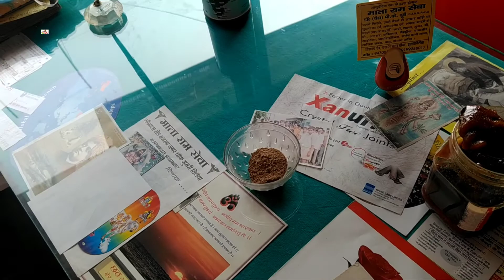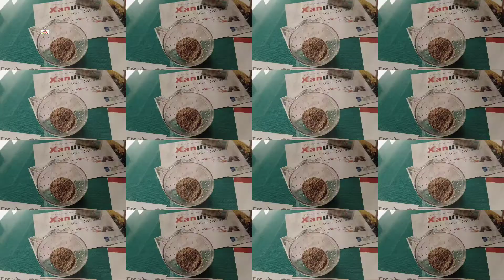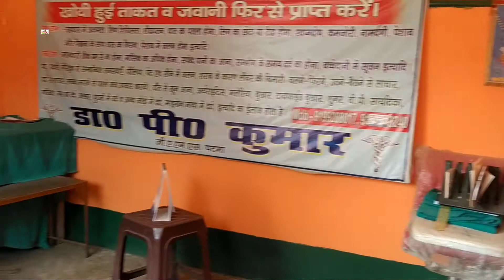बार बार पित शूल होना ।। इस रोग से बहुत परेशान है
पित शूल रोग से बार-बार परेशान होना।मीठा-मीठा पेट में दर्द होना बार बार मल होना बार बार लैट्रिन जाना इस से बहुत परेशान है ऐसे रोगी के लिए, कम जोड़ी होना बहुत थकान होना,